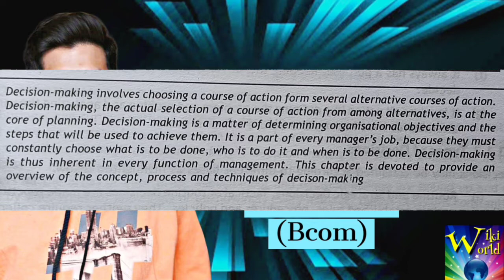Decision Making || BOM Chapter 11, Part 1 [Bcom]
Hello Everyone!
This is the 1st video of 11th chapter of BOM.

Subject - BOM (Business Organization and Management)
Chapter  - Decision Making
Course - Bcom Programme 1st Semester
(based on Delhi University syllabus)

Follow Wiki World on Instagram!

Follow me (Vishesh Goel) on Instagram!